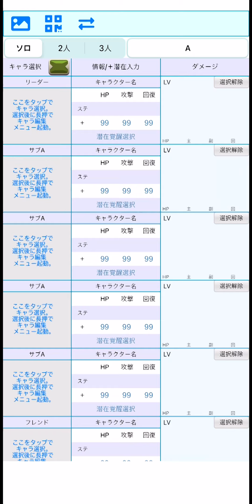美女＆ドラゴンズ ３色攻撃強化４つ持ち火力でカンスト！！光ゼローグで神秘の次元攻略！！【パズドラ実況】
◆裏修羅の幻界攻略動画

◆魔廊の支配者攻略動画

◆低難易度編成攻略動画

またね!!